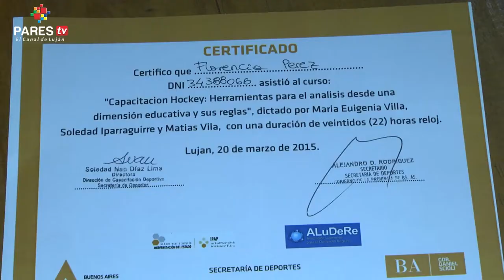Finalizó el Curso de Hockey con Matías Vila